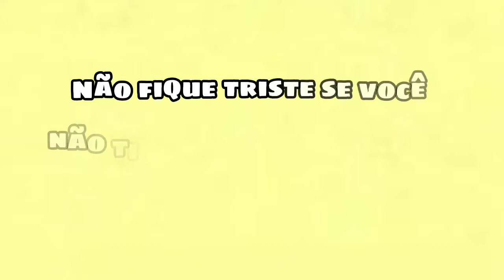FAÇA OVO DE PÁSCOA PARA SUA FAMÍLIA | Especial de Páscoa 🎀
Oii gente desculpa algumas falhas de edição, mas esse vídeo deu trabalho demais rsrs. Compensa muito fazer em casa ovos de páscoa, claro que se puder ajude quem trabalha com isso. Mas comprar ovos para todo mundo acaba pesando no orçamento.

Vou colocar abaixo os preços que eu paguei e o endereço do lugar que eu comprei, que fica em São Mateus/SP:

Av. Mateo Bei, 2408 - São Mateus, São Paulo - SP, 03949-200

Chocolate 2,1 kg - 59,90 reais
Embalagem com 50un - 13,00 reais
Laço - 2,00 reais / 2 pct: 4,00
Etiqueta - 2,00
Brinquedo - 2,00 / 2 pct: 4,00
Embalagens - 0,70 / 10 unidades: 7,00

Esses eu compro no mercado mesmo:

Papel alumínio - 4,00
Leite condensado - 5,00 / 3 un: 15,00
Coco: (Vou verificar o preço e atualizo aqui) mas vou deduzir que 3 pacotes fique 10 reais.

Eu tinha calculado que daria 100 reais, mas esqueci que estamos no ano dos preços absurdos, então ficou 120 reais mais ou menos.

Eu começo a produção de ovos sempre no sábado antes da Páscoa, por causa do recheio que tem validade de 5 dias, esses 2 eu fiz como demonstração pra vocês, mas no sábado vou postar as fotos no Instagram do canal:

Siga a gente lá também. SE INSCREVE, CURTA, COMENTA E COMPARTILHA, OBRIGADA E DEUS ABENÇOE

Eu edito minhas capas com o Canva, ele é muito top, tem a versão gratuita: